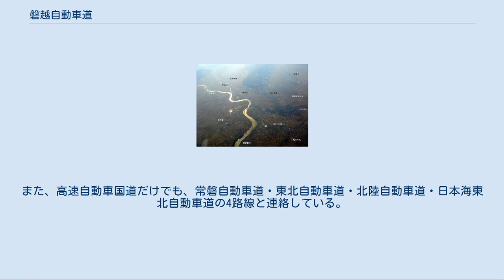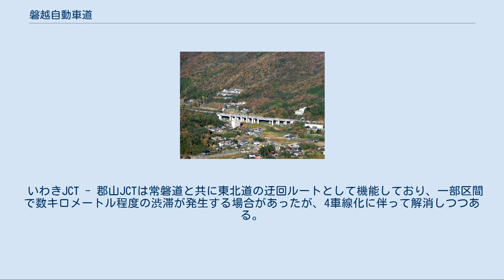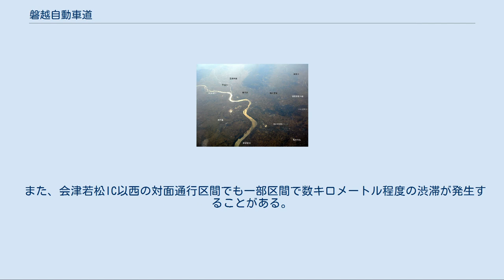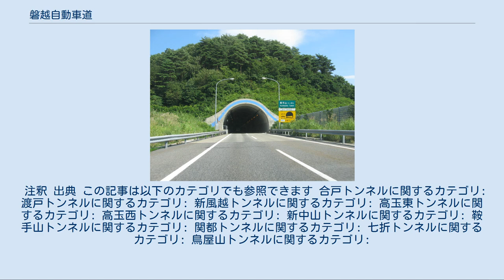磐越自動車道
いわき市内郷高野町の磐越自動車道 焼山トンネルを出て津川市街で阿賀野川ラインと併走する磐越自動車道 新潟市郊外で阿賀野川と併走する磐越自動車道 磐越自動車道（ばんえつじどうしゃどう、BAN-ETSU EXPRESSWAY）は、福島県いわき市のいわきジャンクション (JCT) から、郡山市を経由して新潟県新潟市江南区の新潟中央インターチェンジ (IC) へ至る高速道路（高速自動車国道）である。
略称は磐越道（ばんえつどう、BAN-ETSU EXPWY）。
 全区間を東日本高速道路（NEXCO東日本）が管理・運営している。
関越自動車道、仙台東部道路・山形自動車道、釜石自動車道・秋田自動車道とともに、太平洋側と日本海側を結ぶ横断軸の1つで、福島県浜通り・中通り・会津地方と新潟県下越地方を結ぶ。
また、高速自動車国道だけでも、常磐自動車道・東北自動車道・北陸自動車道・日本海東北自動車道の4路線と連絡している。
路線の大半は国道49号と並行しているほか、阿武隈高地では国道349号や国道288号に並行している。
1997年（平成9年）10月1日に全線開通した。
 いわきJCTから新潟中央ICまでの直線距離は182.4キロメートル（km）であるが、磐越道の延長距離は212.7 kmと、約30 kmも迂回している。
これは、いわき - 会津若松間で郡山へ迂回している（直線で結ぶと東北道との交点は須賀川市付近である）ため。
 2011年（平成23年）6月20日から、東日本大震災の被災者については2012年（平成24年）3月31日まで、復旧・復興の物資等輸送のためのトラック・中型車以上のバスについては2011年（平成23年）8月末まで無料開放された。
また、福島第一原発事故の避難者については、上記の措置が終了した後も無料通行を可能とする措置がとられている。
 「磐越自動車道」の名称はいわきJCT - 新潟中央IC間の道路名である。
また、新潟中央JCT - 新潟中央ICは事実上、北陸自動車道・日本海東北自動車道としても一体的に運用されている（新潟中央ICとJCTが一体化）。
法令（国土開発幹線自動車建設法）による路線名としては、全線が東北横断自動車道いわき新潟線である。
 IC・SA・PA・一部のトンネル付近に追越車線あり。
新津IC付近の追越車線は80 km/h。
 売店はすべてのサービスエリア (SA) と五百川パーキングエリア (PA) に設置されている。
レストランは磐梯山SAと阿賀野川SAにあるほか、阿武隈高原SAにはフードコートが設置されている。
ガソリンスタンドは阿武隈高原SAと磐梯山SAにあり、阿武隈高原SAが深夜営業をしていないほかは24時間営業である。
24時間営業の売店は、阿賀野川SA下り線のファミリーマートのみである。
なお、パーキングエリアについては五百川PAを除きトイレと自動販売機のみとなっている。
 トンネル・橋梁・シェッドの延長は、NEXCO資料に基づく。
 鞍手山トンネル（上り線） トンネルの数[編集] ※会津若松IC以西でトンネルのある区間は暫定2車線の対面通行であるため、上下線で1本のトンネルとなっている。
 磐越道は1997年（平成9年）の全線開通以降も拡幅工事が順次進められ、会津若松IC以東では2008年（平成20年）に4車線化が完成した。
一方で会津若松IC以西においては、区間の殆どがICや休憩施設周辺の本線合流部を除き暫定2車線区間であり、このうち事故の多い三川ICから阿賀野川SAにかけての一部区間（約1.5 km）で2013年（平成25年）11月から2017年（平成29年）11月まで4車線化整備が進められたほか、2019年度（平成31年度・令和元年度）からは土砂災害防止のため阿賀野川SAから安田ICにかけての区間（約5.1 km）で4車線化整備が始まったが、全線4車線化の見通しは立っていない。
これは、4車線化整備の目安となる交通量が1日1万台とされるなかで、既に整備済みの猪苗代磐梯高原IC - 会津若松ICなど東側区間が1万3千台を数えるのに対し、未整備区間の会津若松より西側区間では最大となる新潟中央IC - 新津IC間ですら8千台余りという交通量の実績（いずれも2010年度）がそのまま反映された形となっている。
路線全体で見ても対面通行区間の延長は約95.2 kmと道路全体の約半分にのぼるため、特...